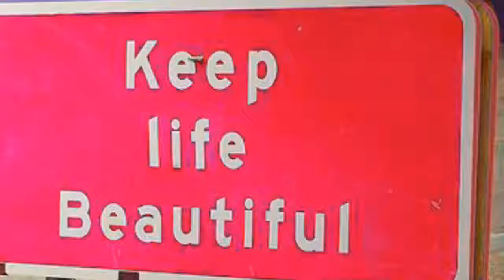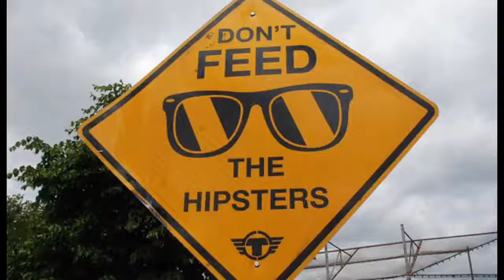Hipster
♫ Juelz Santana - There It Go (The Whistle Song)
Made with Flipagram